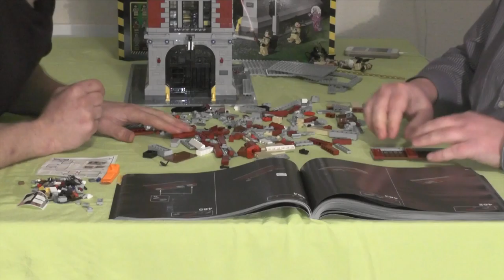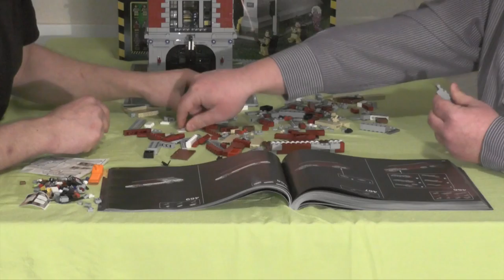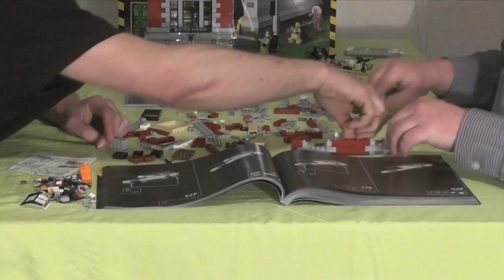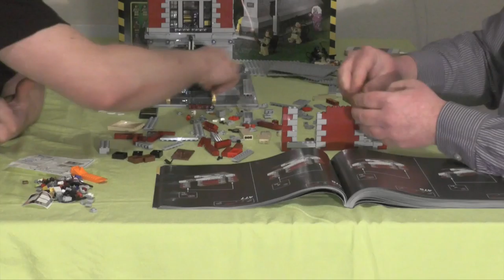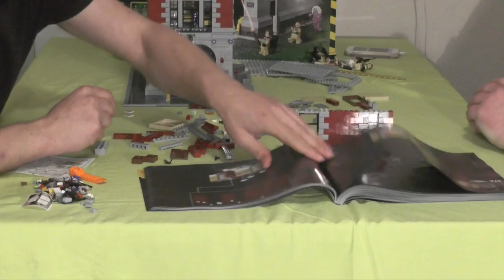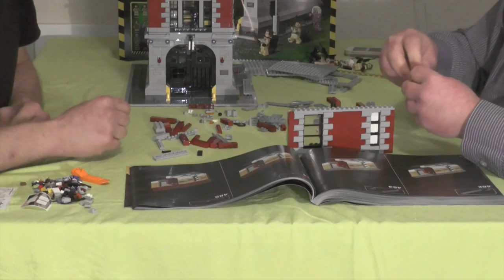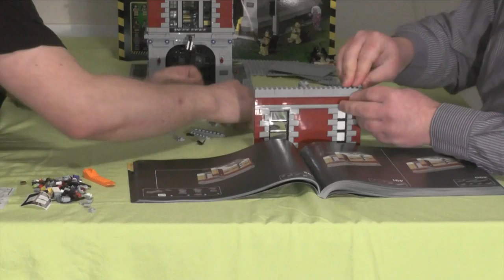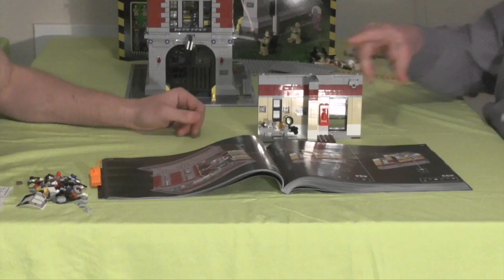Lets build together "Ghostbusters Hauptquartier" 12 (german / realtime)